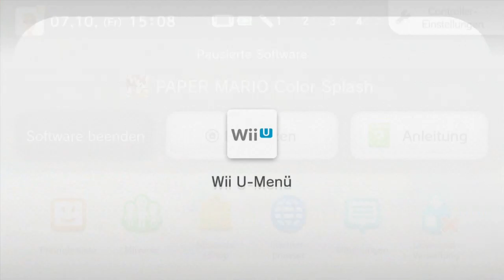Let's play Paper Mario Color Splash #4: Wo geht es da hoch? [Deutsch]/[HD]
Viel Spaß beim schauen von: Let's play Paper Mario Color Splash #4